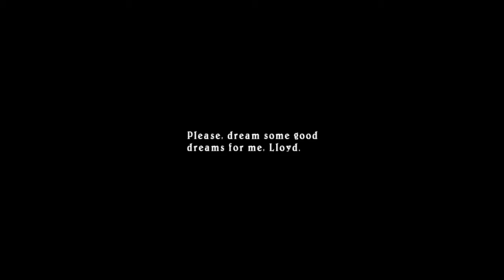Tales of Symphonia - (20) - [Book of Regeneration]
Tales of Symphonia is an action role-playing game first released for the Nintendo GameCube. It was published by Namco and is the fifth core product of the Tales series. The game takes place in a fictional world called Sylvarant and follows Lloyd Irving. Lloyd accompanies his childhood friend, Colette Brunel, who is destined to go on a journey to save their world. Tales of Symphonia and its sequel were collected as a PlayStation 3 high definition release in Tales of Symphonia: Chronicles in 2013.